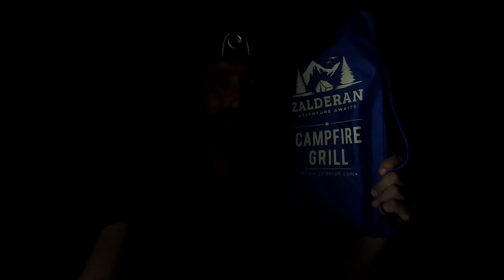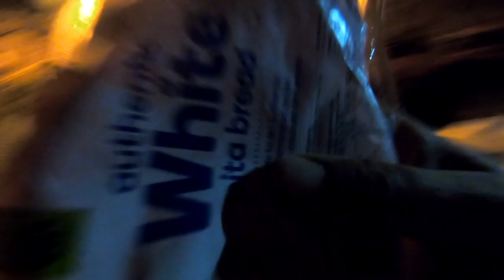New Zealand campfire cooking system - The ZALDERAN GRILL with Josh and Charlie James, kiwi bushmen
Click the link above and give this fellah a helping hand. Its a fantastic product and my Go To piece of equipment on every camping trip as its so lightweight and compact and also cooks such delicious food